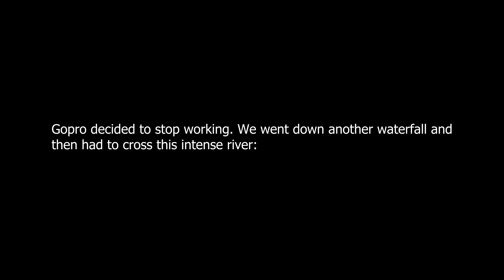Riding Flooded Double Black Diamond Trails